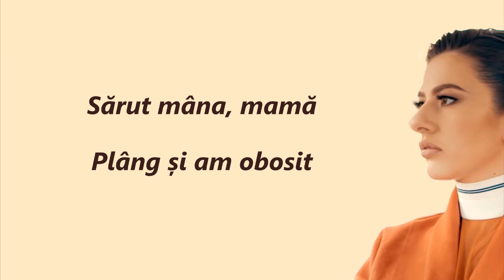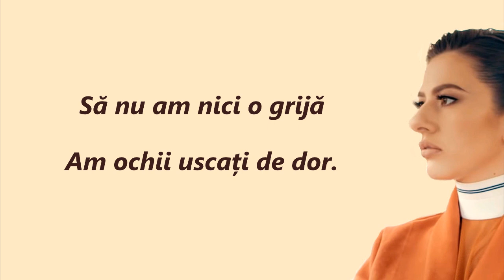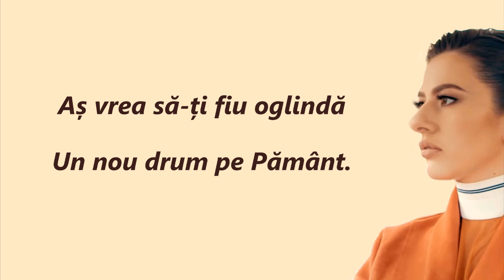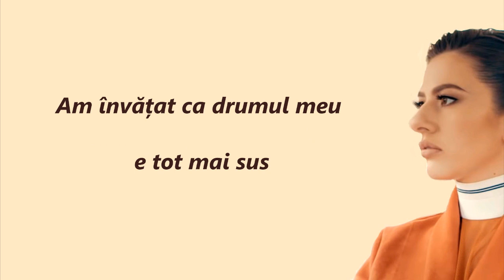Lidia Buble - Sarut mana, Mama! (Versuri / Lyrics)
🎵 Doriți să ajutați canalul? 🎵 Lasă un mesaj și donează 🍩
 Dacă îți place conținutul și vrei să ne ajuți să creștem, poți contribui cu o donație, orice sumă contează!
Îți mulțumim din suflet pentru sprijin! ❤️

Dacă ți-a plăcut acest video, nu uita să te abonezi și să apeși clopoțelul 🔔 pentru a primi de fiecare dată notificare când postez :)

Produced by EpiQ
Regia: Ionut Trandafir